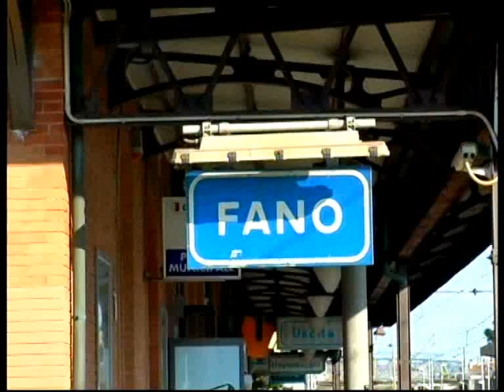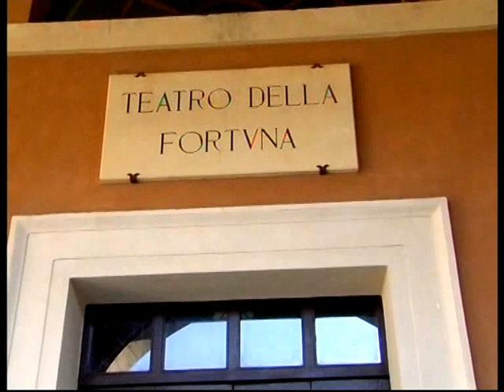FANO CITTA' Immagini del 3 /6/13